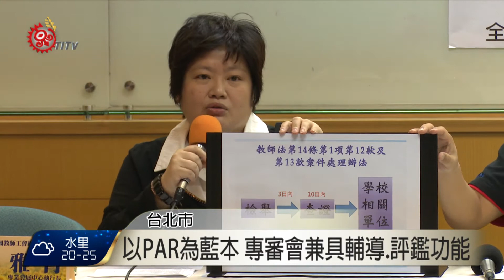不適任教師處理 全教總提設專審會 2015-10-13 TITV 原視新聞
面對校園不適任教師處理方式，雖然有教評會制度，但全教總認為是緣木求魚，反而產生更多問題。因此全教總以美國教師同儕協助和審查方案為藍本，提出教師版修法，設立「教學專業審查委員會」。 希望在教師法第14-4條增訂，教師涉有教學不力或不能勝任工作情形，高級中等以下學校經學校教師評審委員會決議，得移送教學專業審查委員會(專審會)調查、輔導，經輔導成效不彰，專審會得繼續輔導、資遣、解聘或不續聘建議，並送學校教師評審委員會評議 ；宣示教師組織提昇教師素質決心。

教師工會也提到，美國同儕協助和審查方案，簡稱PAR，當中的「專審會」，除了指派「教學專業輔導員」，對疑似不適任教師進行調查、輔導，再由「專審會」依照「教學專業輔導員」輔導報告進行「審議」，再送交學校教評會評議，這樣的制度兼具「同儕輔導」及「教學評鑑」目的與功能。

不適任教師該如何處理？教育部對此，也擬修正教師法，準備引進外部人員進入學校教評會，全教總則先行提出主張，希望教育相關單位能重視，有效提升教師教學效能品質。